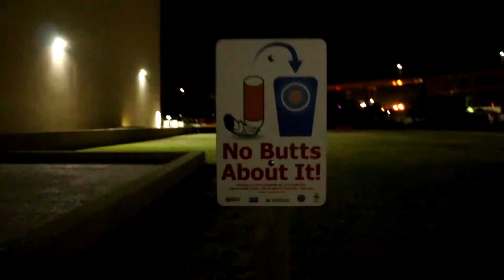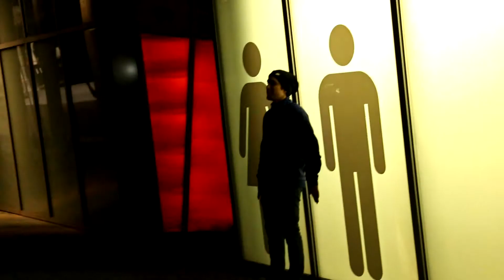YOU"LL NEVER GUESS WHO WE RAN INTO!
Intro/ Outro song : Prod. By Fifo